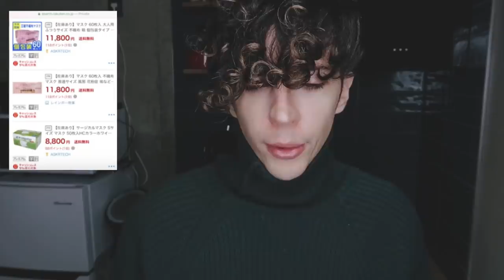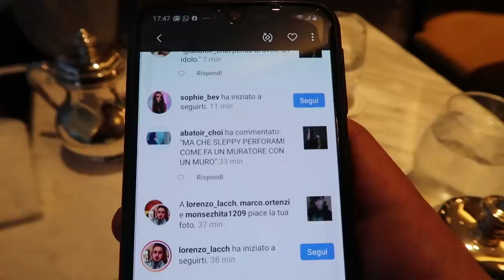COSA CI NASCONDE IL GIAPPONE?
Com'è la situazione in Giappone? Il Governo Giapponese ci sta davvero mentendo? Cosa ci nascondono i Giapponesi? Mascherine e Carta Igenica. Parliamone in questo video.